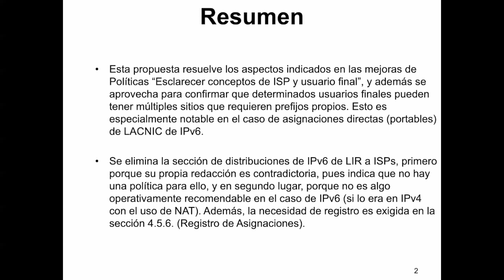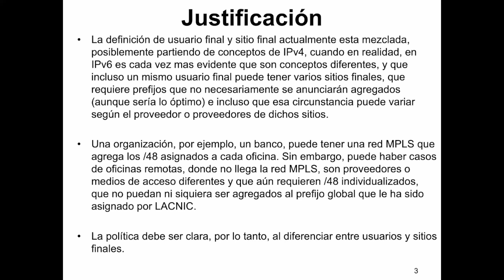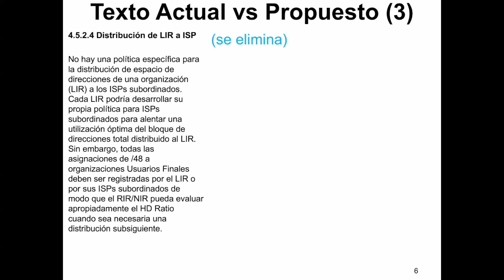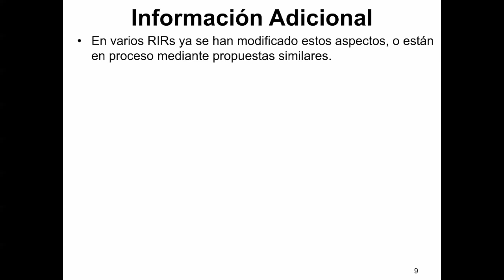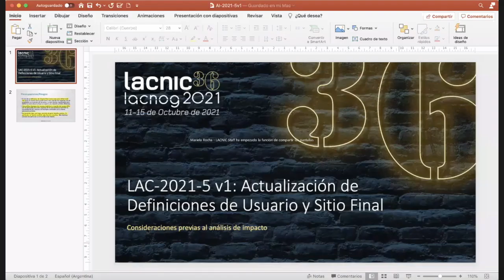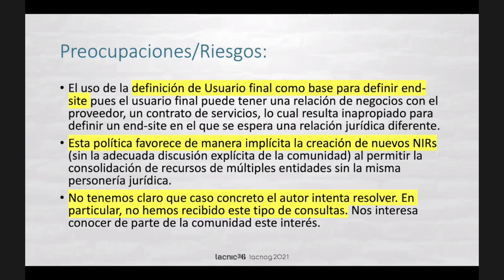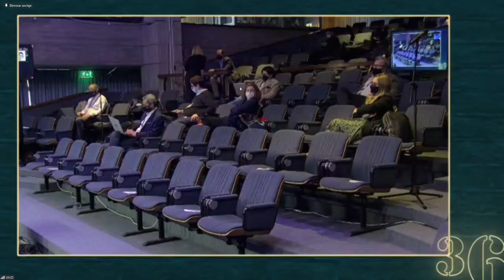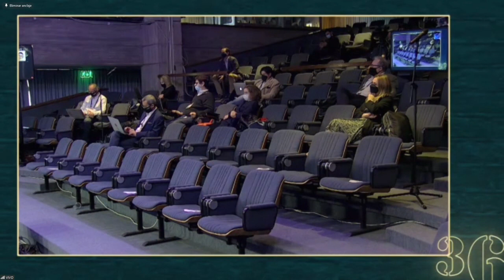LAC 2021 5 v1 English